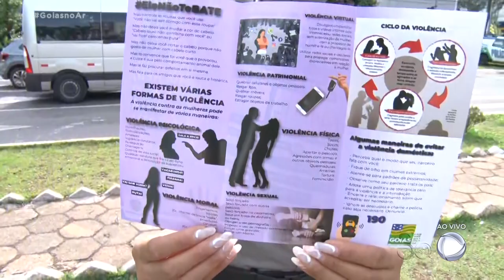BLITZ MARIA DA PENHA: HOJE É DIA INTERNACIONAL DA NÃO-VIOLÊNCIA CONTRA AS MULHERES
HOJE É COMEMORADO O DIA INTERNACIONAL DA NÃO-VIOLÊNCIA CONTRA AS MULHERES. A DATA TEM O OBJETIVO DE ALERTAR A TODOS SOBRE OS CASOS DE VIOLÊNCIA CONTRA A MULHER. POR ISSO, O BATALHÃO MARIA DA PENHA ESTÁ REALIZANDO BLITZ EDUCATIVA, PARA ORIENTAR MULHERES E DIVULGAR CANAIS DE DENÚNCIA E AJUDA. E É SOBRE ISSO QUE EU CONVERSO AGORA  COM A COMANDANTE DO BATALHÃO MARIA DA PENHA DA PM, A TENENTE CORONEL NEILA DE CASTRO ALVES. CORONEL, SÃO VÁRIOS OS MEIOS DE DENUNCIAR ESSE TIPO DE VIOLÊNCIA?